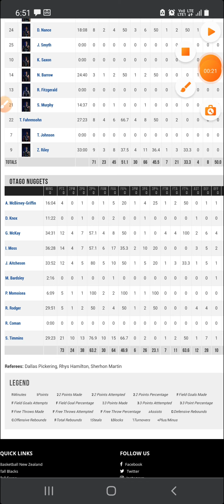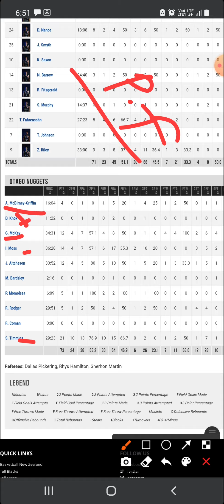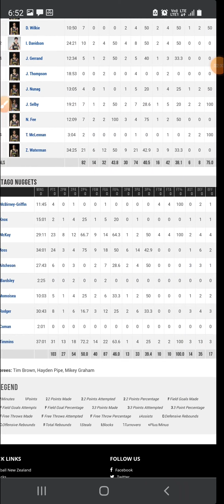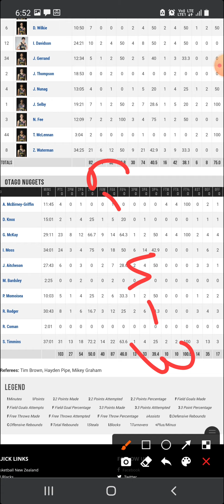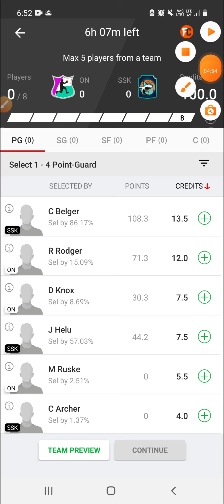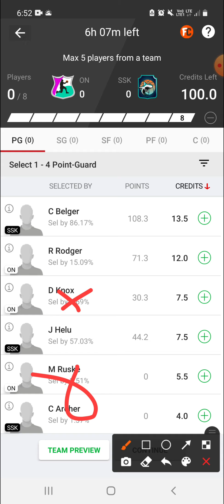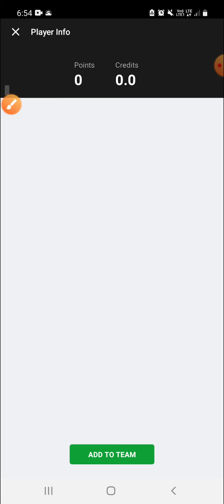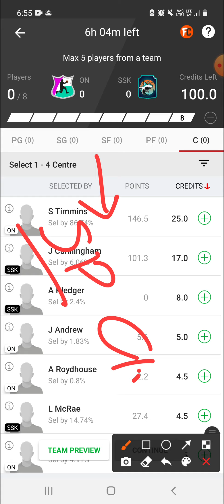ON VS SSK | ON VS SSK DREAM11 | NEW ZEALAND BASKETBALL LEAGUE | ON VS SSK DREAM11 PREDICTION